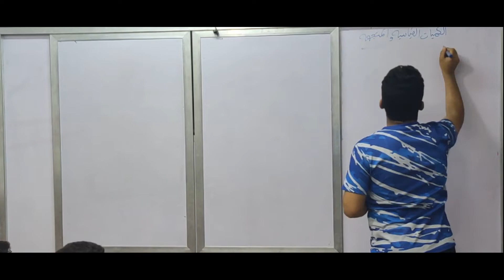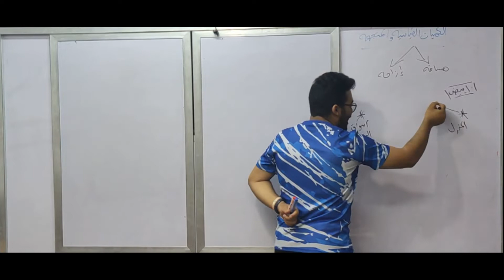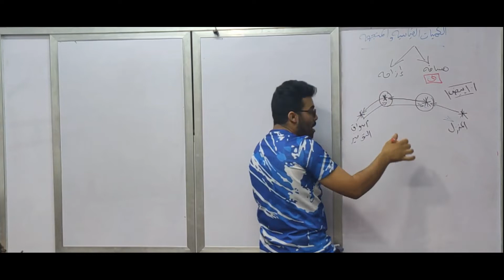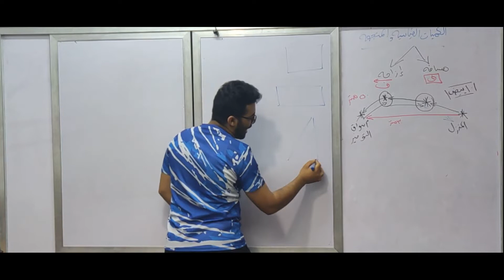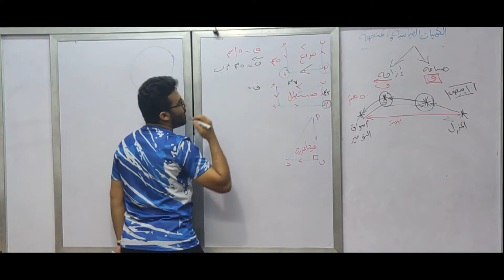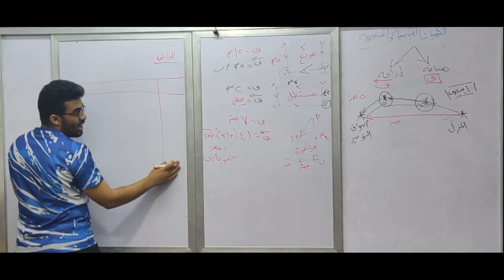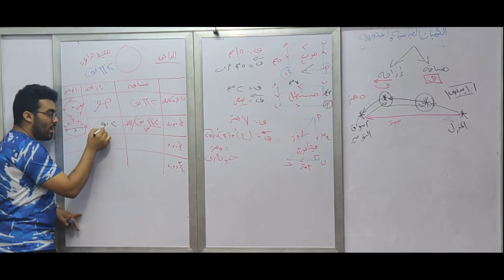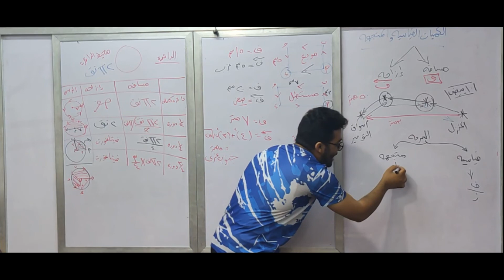راجع الدرس التالت ( الكميات الفيزيائية و القياسية ) فى 20 دقيقة _ تالته اعدادى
بسم الله نتوكل على الله🙏🙏
دفعة ٣ ثانوى ٢٠٢٣ على مستوى الجمهورية🤔

 تركز معايا فى البوست ده 👇👇

عملتلكم كورس تأسيس عبارة عن ٣ فيديوهات 🤌
بأهم الحاجات الى درسناها فى أولى و تانية ثانوى
و الى هتفيدنا فى تالته إن شاء الله مجاناً 😉😉

هنبدأ ننزل الفيديوهات بداية من يوم ١٥ / ٧
١٥ / ٧ الفيديو الاول
١٨ / ٧ الفيديو التانى
٢١ / ٧ الفيديو التالت

بالإضافة طبعاً إن منهجك طول العام هينزل مجاناً 🥰
على القناه بداية من يوم ١٠ / ٨ إن شاء الله 🤲

و لو حابب تحجز معانا فى السنتر 💪
كفر الشيخ / تقسيم الشرطه _ خلف مركز شرابى
سخا / بجوار مسجد النور

و متنسوش تعملوا سبسكرايب للقناه على اليوتيوب✌️

 و يا ريت تشيروا الفيديو 🔥🔥
علشان يوصل لكل حبايبنا على مستوى الجمهورية